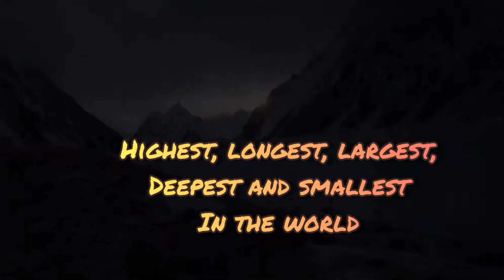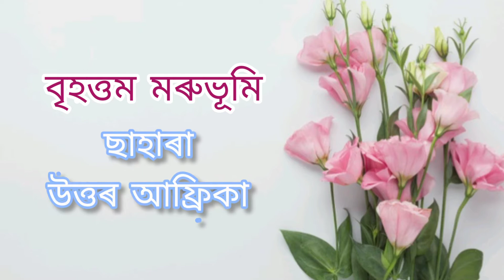পৃথিৱীৰ উচ্চতম,দীৰ্ঘতম, বৃহত্তম, গভীৰতম, ক্ষুদ্ৰতম